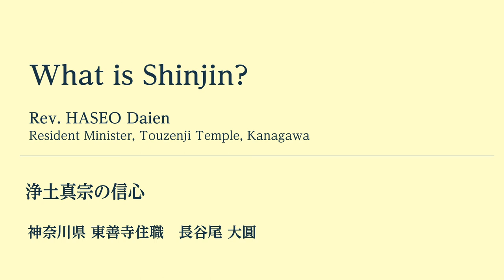English Dharma Service November 2020 英語法座 11月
講題：
Shinran Shonin was Humble, but was he Confident?: The Impact of Nembutsu Teachings on Our Humility and Confidence
 親鸞聖人は謙虚だったが、自信はお持ちだった？
ー 念仏の教えがもたらす謙虚さと自信 ー

講師：
Kenneth TANAKA
Prof. Emeritus, Musashino University
武蔵野大学名誉教授 ケネス田中

資料のダウンロードはこちら

Jewels: An Introduction to American Buddhism for Youth,
Scouts and the Young at Heart
 (With a Bit of Humor)
                                                   by Kenneth Kenshin Tanaka

Published by BDK America or the Society for the Promotion of Buddhism (the distributors of The Teaching of Buddha in hotels), the new book is now available in the following ways:

(Available throughout the World) The PDF version: It can be downloaded free of charge by going to: